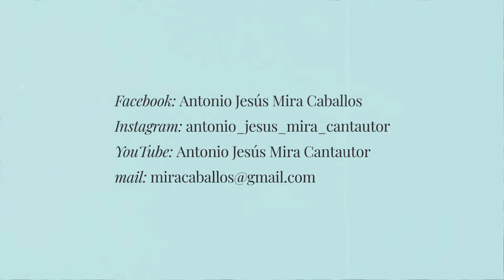Fototaxia Positiva | Antonio Jesús Mira